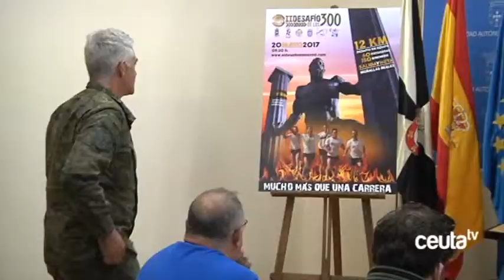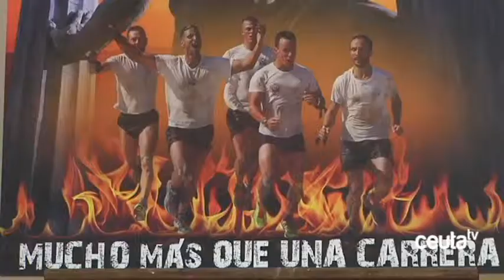ICD y Regulares amplían el cupo de participantes y de pruebas en el Desafío de los 300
El próximo mes de mayo se celebrará la II Edición del Desafío de los 300. Una exigente prueba de obstáculos que, organizada tanto por el ICD como por Regulares, amplía el cupo de participantes y el número de obstáculos.